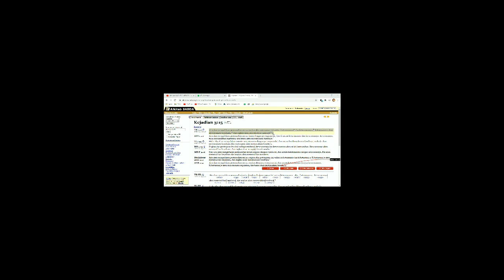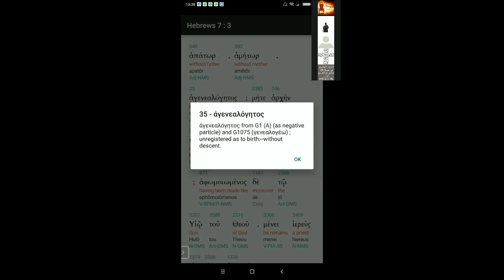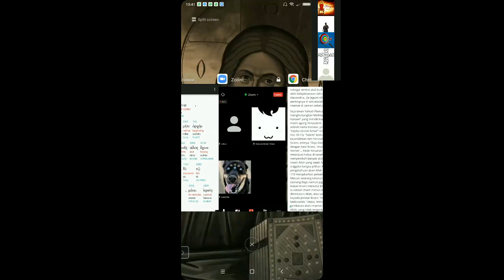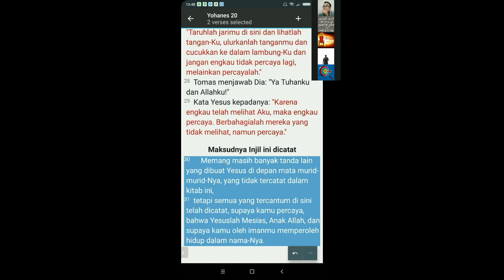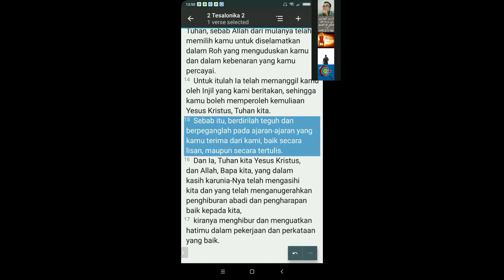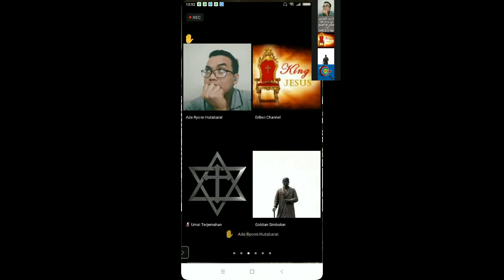Saat Yesus Mati, Roh-Nya Kemana & Ngapain, Siapa Melkisekh, Catatan Yesus Usia 13-30 Tahun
Sesi kali ini adalah menjawab pertanyaan Kaum Muslim tentang Yesus dan Alkitab. pertanyaan Mereka memang bertanya itu-itu saja sejak zaman dahulu...